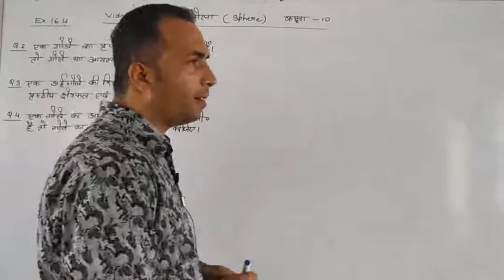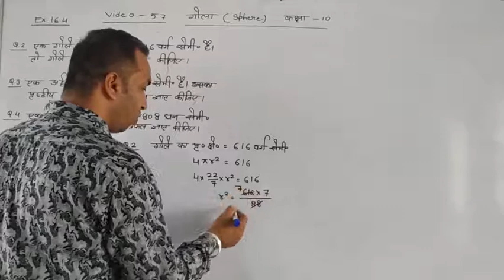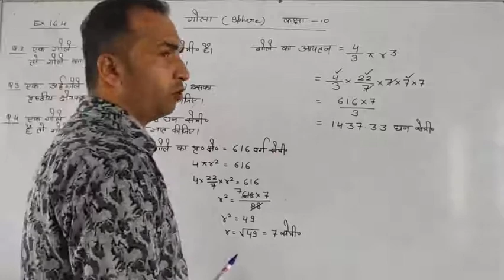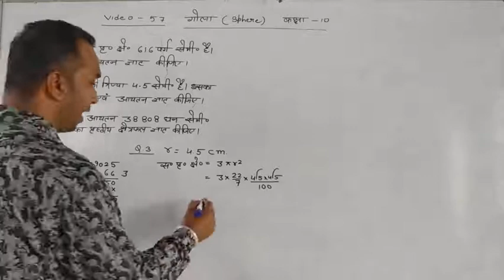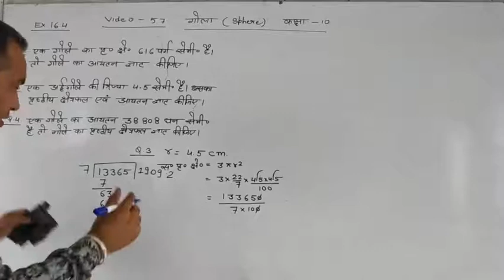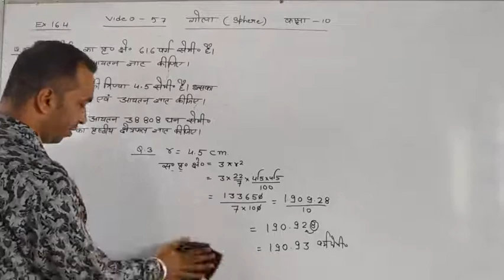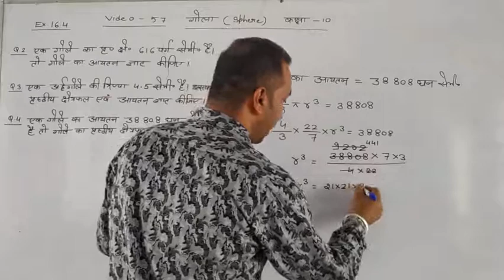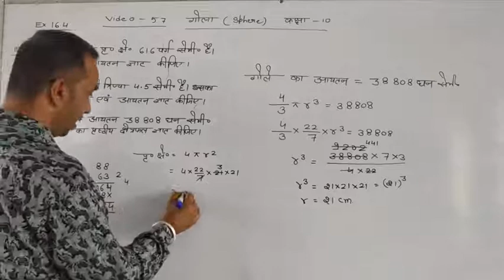क्षेत्रफल एवं आयतन(AREA AND VOLUME)CHAPTER-16#16.4# गोलाQ.2,3,4#RBSE CLASS-10#VIKRAM CHAWLA